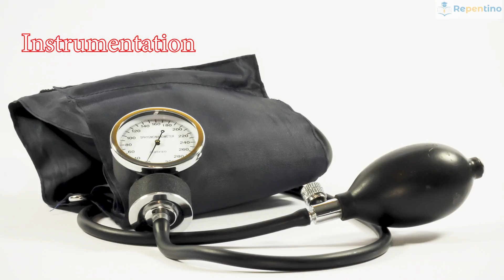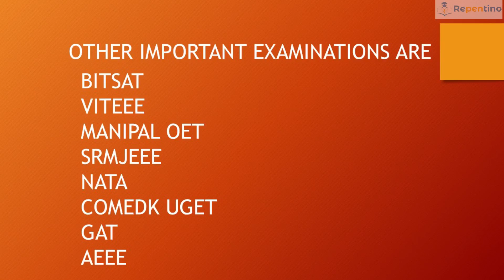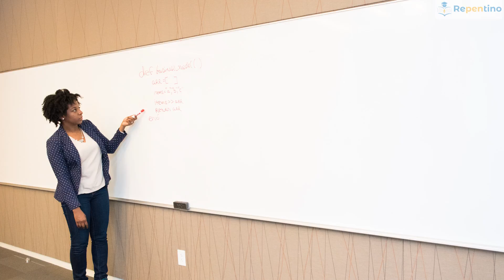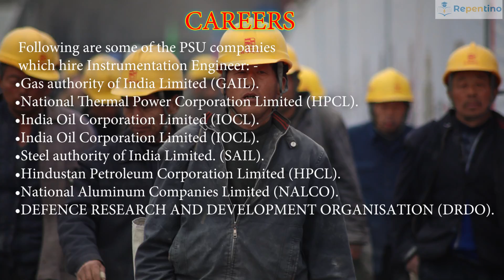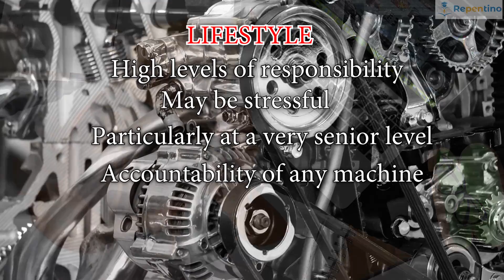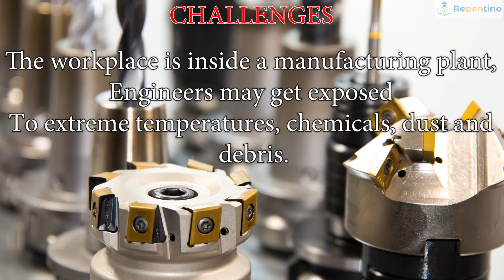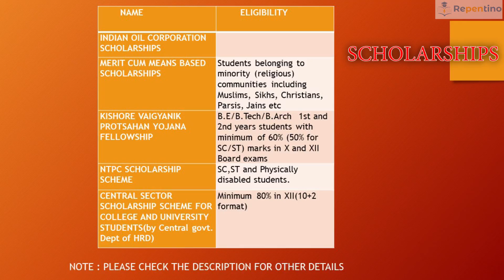INSTRUMENTATION AS A CAREER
In this session, we have discussed instrumentation as a career,  How to plan and prepare from tenth class, diploma degree options, and dual degree programmes and what are the state, national and private college exams you need to attempt to join an undergraduate course in instrumentation engineering. We have also discussed top  COLLEGES FOR B.Tech INSTRUMENTATION. We have discussed certification and skills required. We have discussed careers and what are the top companies which hire Instrumentation engineers, We have discussed salary , lifestyle, and highlights and challenges in this field. Finally, we discussed scholarships and ENTREPRENEURIAL OPPORTUNITIES.

Want to become a writer? Click the following links.